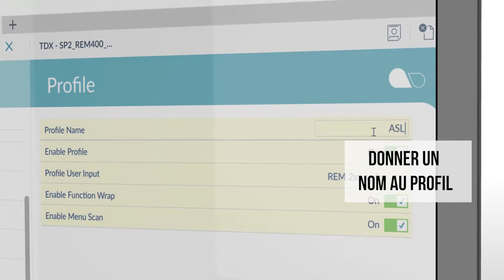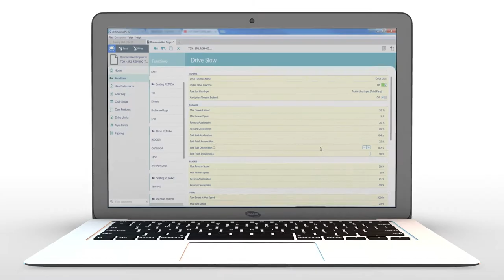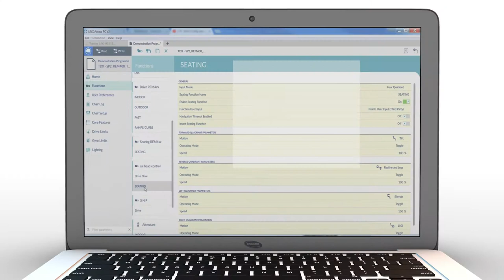Invacare LiNX - Comment paramétrer une commande occipitale à capteurs de proximité ATOM PC